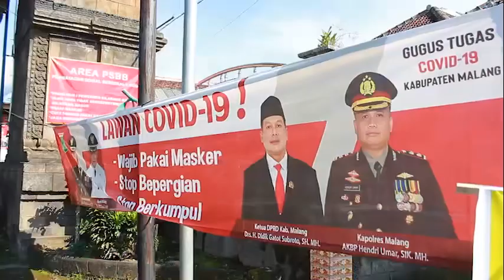PAK WI PAHAM PSBB